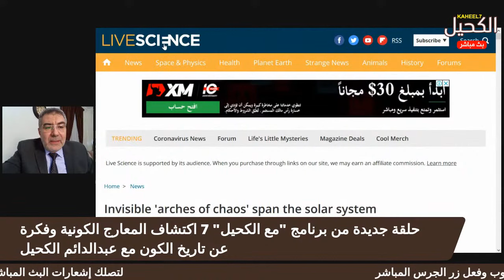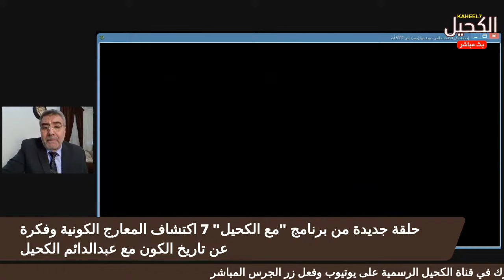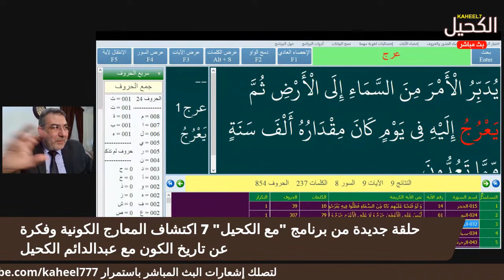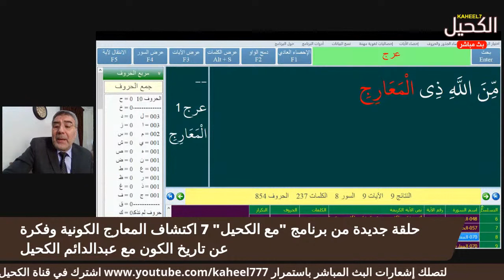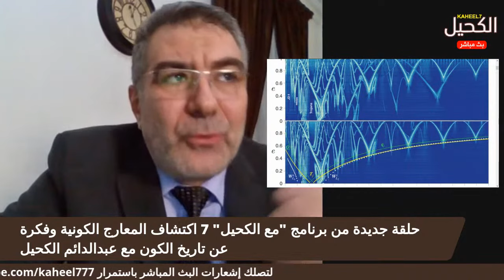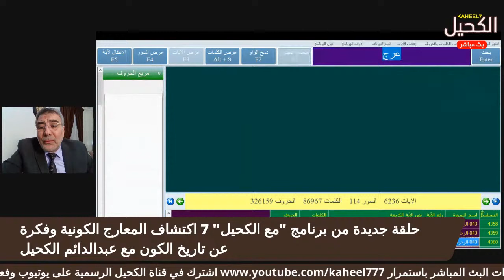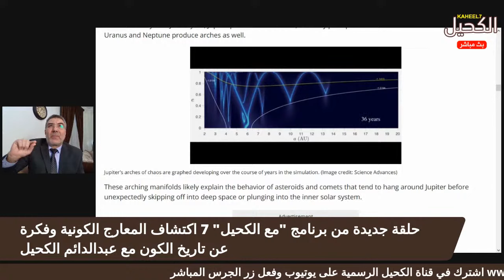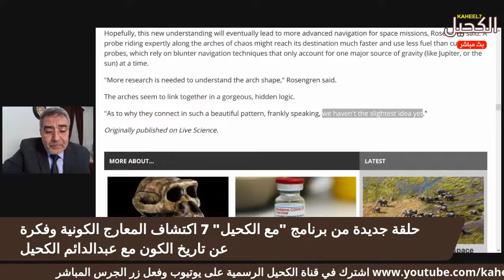مع الكحيل 7 اكتشاف المعارج الكونية - عروج النبي إلى السماء السابعة